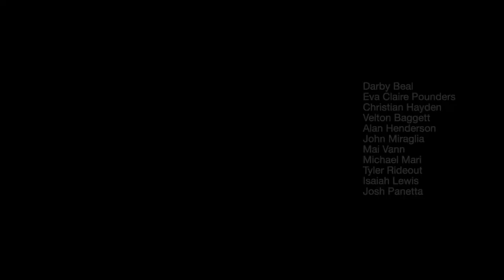Crazy-Darby Beal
AME 2020 Covid Class